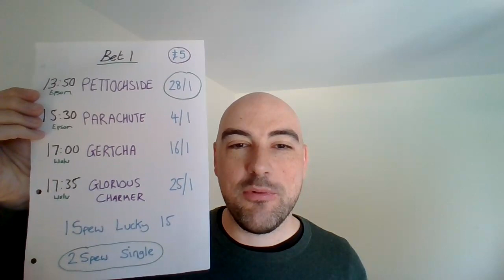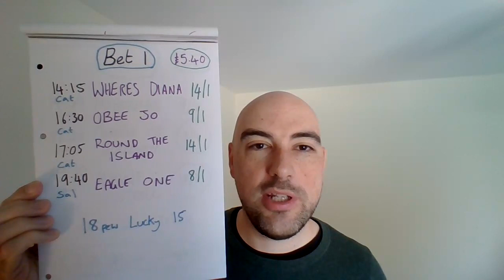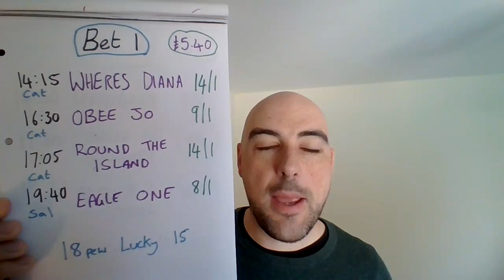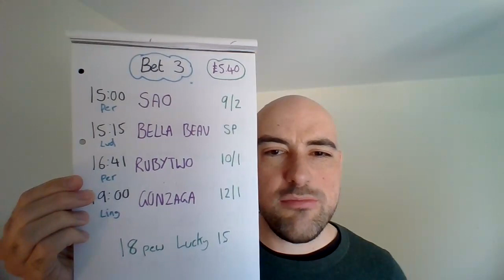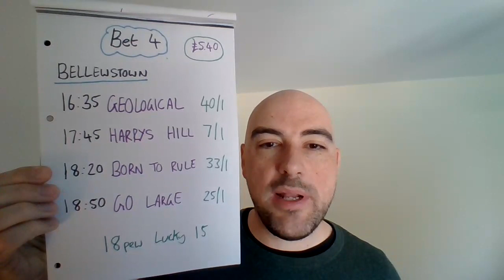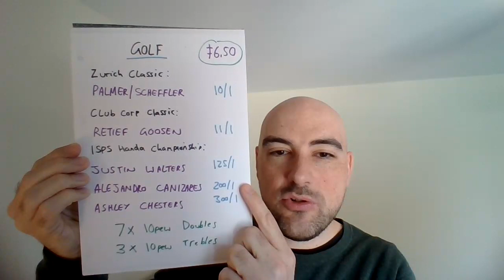Wednesday 20th April 2022 - FREE Horse racing tips - inc Bellewstown, Catterick & Perth + Golf bet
Results from the day before, Tuesday 19th April 2022
Bet - £10
Return - £11.29

Total Channel Statistics (Started on 10th January 2022):
Bet - £1955
Return - £2360.86